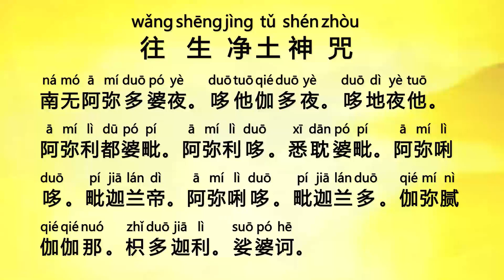《往生净土神咒》The Amitabha Pure Land Rebirth Mantra 经文念诵合集 慢速教念视频清晰版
《往生咒》（拔一切业障根本得生净土陀罗尼）
南无阿弥多婆夜。哆他伽多夜。哆地夜他。阿弥利都婆毗。阿弥利哆。悉耽婆毗。阿弥唎哆。毗迦兰帝。阿弥唎哆。毗迦兰多。伽弥腻伽伽那。枳多迦利。娑婆诃。